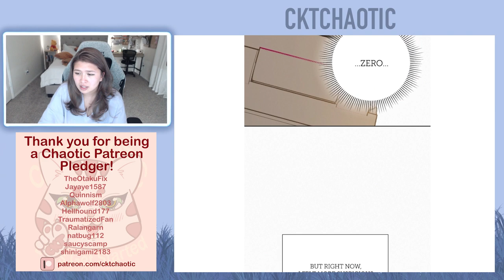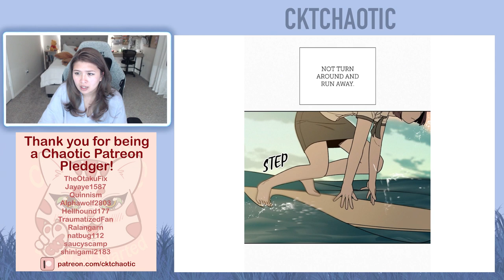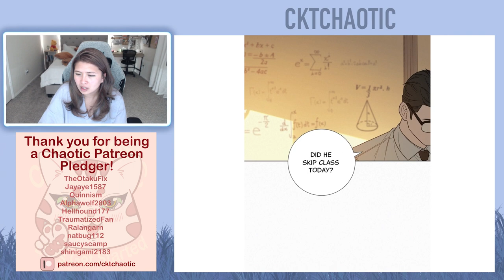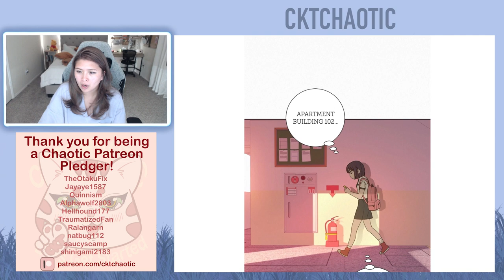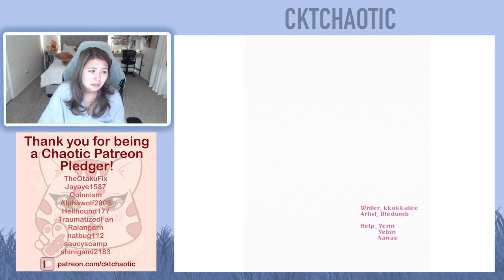Operation: True Love - Chapter 52 and 53 (Eng) - Webtoon Read Aloud